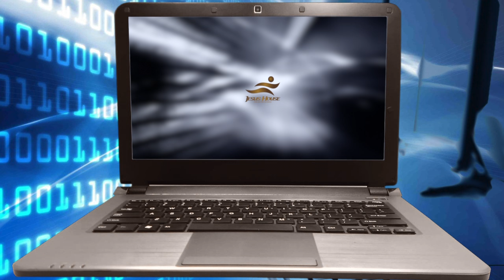7NEWS SUN 0908 2015